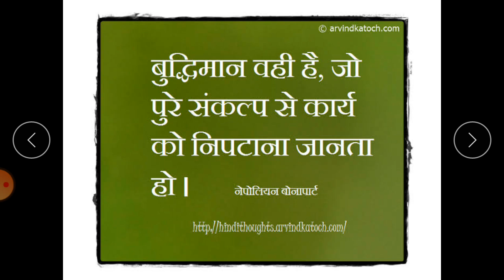Hindi Std 3rd 13 Aug